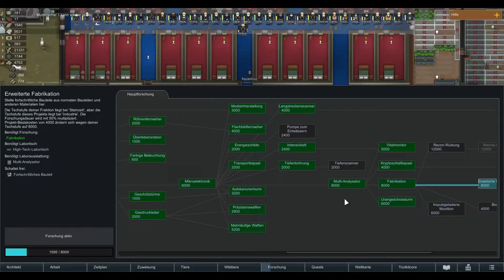Weiter den Indoorgarten gestalten - RimWorld - Modded - Live Let´s Play - #212 | badbudder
Hier seht ihr den Livestream von badbudder indem er Rimworld mit Mods spielt.
Ihr findet ihn bei Twitch unter badbudder.

Diese Mods benutzt er:
HugsLib
LWM's Deep Storage
Deep Storage Plus - Deutsch
Deep Storage Plus
[NL] Dynamic Portraits
Show Draftees Weapon
ToolkitRaids
Twitch Toolkit
ToolkitCore
RimHUD
Harmony
Replace Stuff
MendAndRecycle
MendAndRecycle - Deutsch
Repair Workbench REPO
Increased Stack

TITEL: RimWorld
GENRE: Indie, Simulation, Strategie
ENTWICKLER: Ludeon Studios
PUBLISHER: Ludeon Studios
VERÖFFENTLICHUNG: 17. Okt. 2018

Zap-Hosting:
Hier kannst du dir deinen eigenen Server für einen guten Preis holen:

Liebe Grüße

Tana